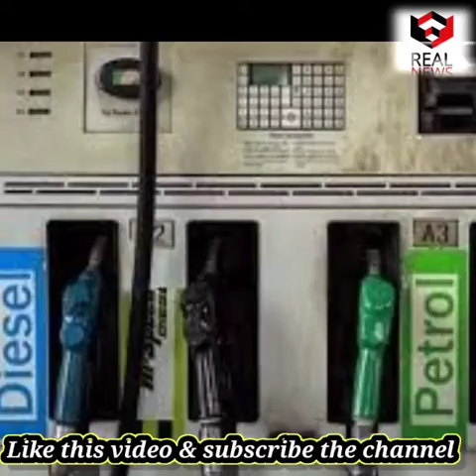बजट 2021: क्या कल से ही महंगी होगी शराब? जानें क्या हुआ सस्ता-क्या महंगा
सरकार ने बजट में शराब पर 100 प्रतिशत का एग्री इन्फ्रा सेस लगाया है. यह सेस 2 फरवरी 2021 से ही अमल में आ जाएगा. हालांकि कई अन्य वस्तुओं पर सीमा शुल्क दर में भी बदलाव किया गया है. देखें पूरी लिस्ट!

नमस्कार दोस्तो !
दोस्तो ये आपका अपना न्यूज़ चैनल है -Real News
इसमे आपको हर तरह की न्यूज़ मिलती है|
एंटरटेनमेंट न्यूज़
क्राइम न्यूज़
स्पोर्ट्स न्यूज़

ये चैनल किसी भी तरह की फेक न्यूज़ को बढ़ावा नही देता है|
हम सबसे सटीक न्यूज़ आप लोगो तक सबसे पहले पहुचाते है | इसलिए आप चैनल को सब्सक्राइब कर ले और नोटिफिकेशन बेल को प्रेस करले ताकि आपको हर न्यूज़ मिले सबसे पहले |
धन्यवाद!!!😊😊😊😊😊